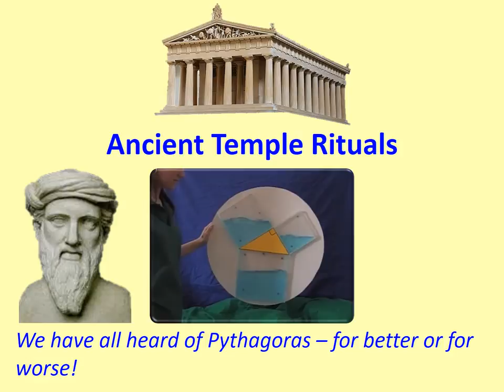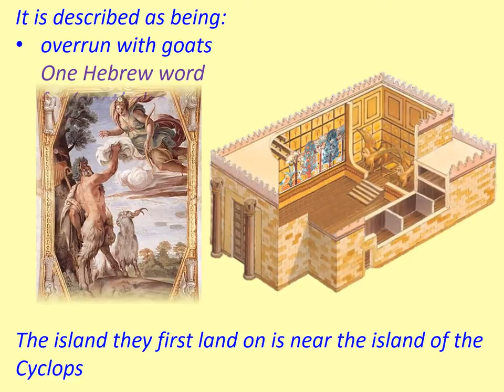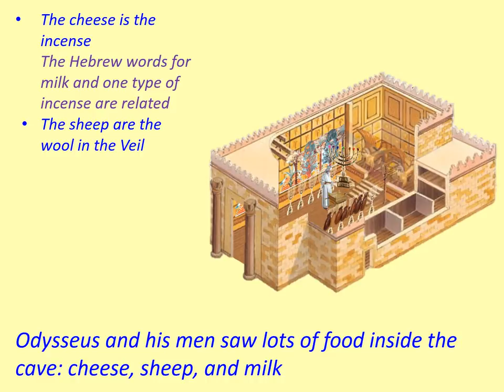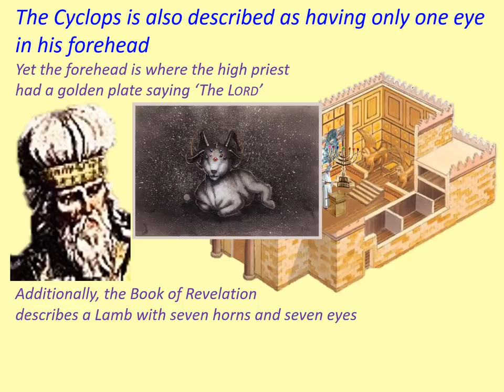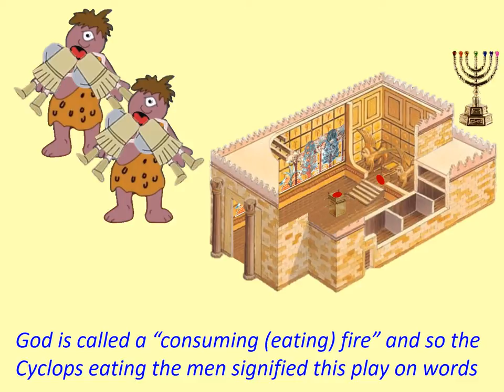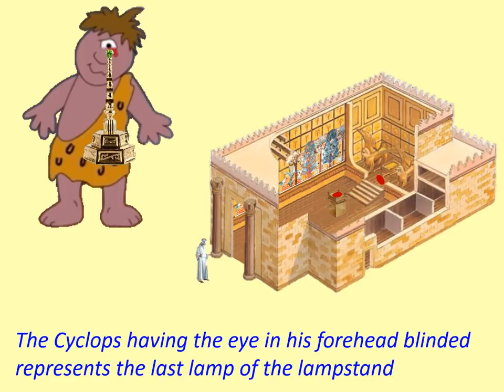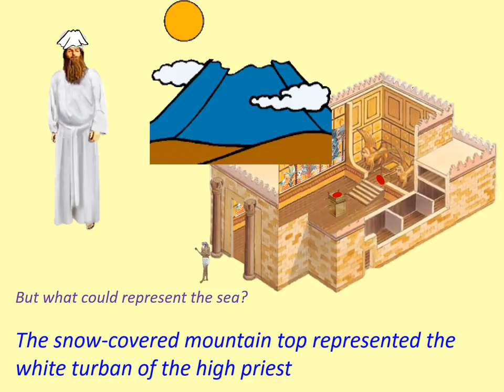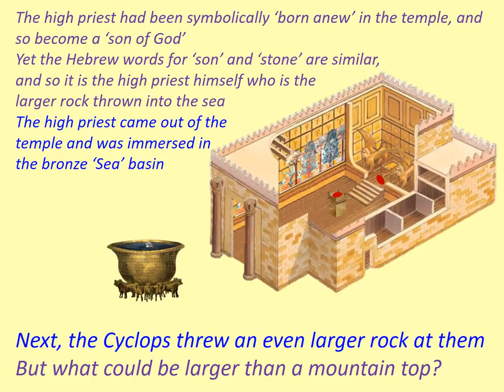The Cyclops and Ancient Temple Rituals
The story the Cyclops Polyphemus from Homer’s Odyssey is shown to be a symbolic retelling of the rituals of the ancient Israelite Day of Atonement. The eye in his forehead is the golden name plate with the ‘Lord’ written on it which was placed over the forehead of the high priest. The Cyclops eating three pairs of men is linked to the three times the high priest sprinkled blood during the rituals. The men escaping under the sheep is the ‘scapegoat-goat’ being under the wool wrapped around its horns.

The stories of Krishna holing a mountain with his little finger, David killing Goliath, and the horn of the unicorn are also described in passing.

To view the sources with their licensing see the web pages at the end of the video.